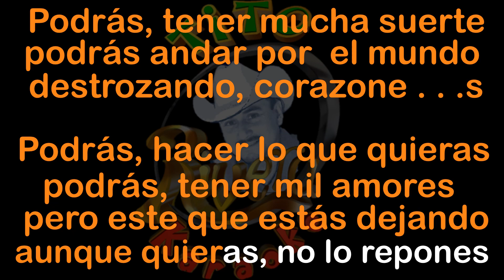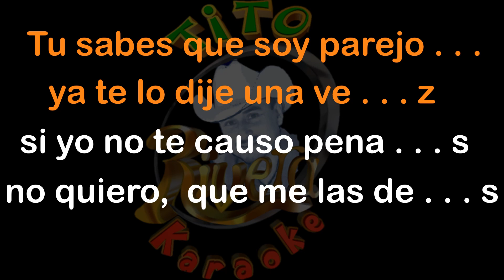ALMA DE ACERO KARAOKE de Indomables de Cedral, By Tito Rivera, NO ORIGINAL, Sin Derechos de Autor